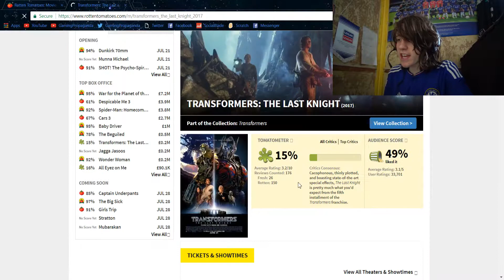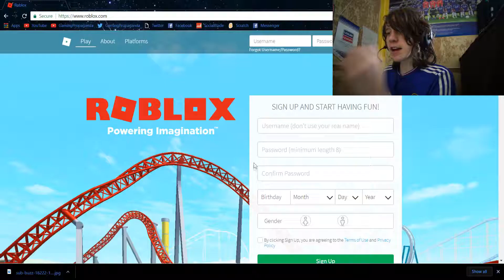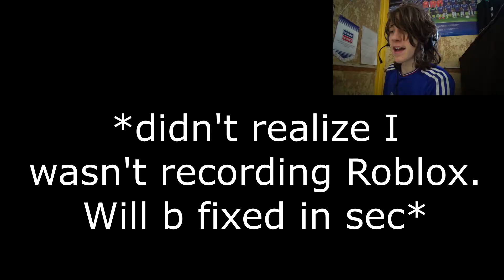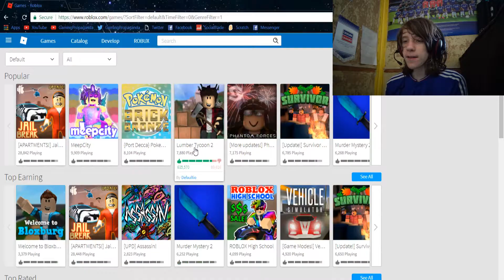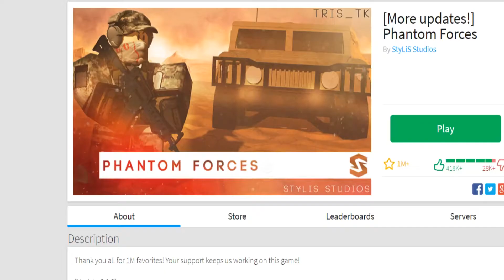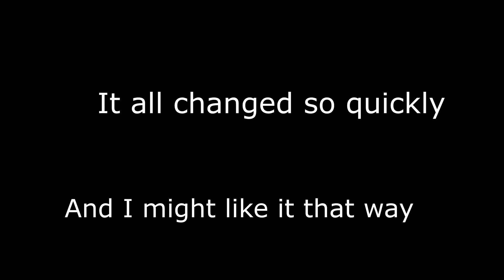ROBLOX 1080p HD GAMEPLAY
I don't know why I made this video, but it exists so just watch it.

Note: Don't take anything I say on this channel seriously. It's just banter.

My videos are not monetized and I do not collect ad revenue. The music I have stated below are used without a licence within this video, but I have included links to the artists social media. If I do decide to monetize my videos or collect ad revenue, then I will remove this video. If you have any issues with me using the music then please feel free to contact me through the YouTube comments or any of my social media and I will remove the music. Thank you.

Here at GamingPropaganda, I strive to make shit videos on the lowest budget I can get. Which is £0.
Seriously though, a sub would be really appreciated, because all I wanna do is grow.
Check out my Facebook (don't really use it much) and Twitter (tweet as much as possible) page for upcoming stuff happening on the channel.